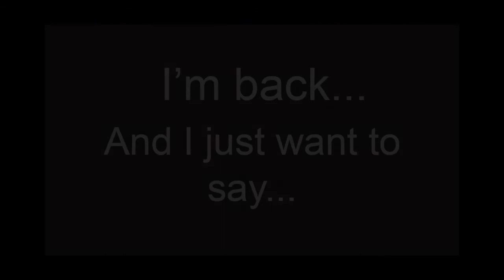Cosmic Eternity (Could it be right?)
Guys don’t forget to watch to the end I show my thanks to you all and... IM BACK!!!